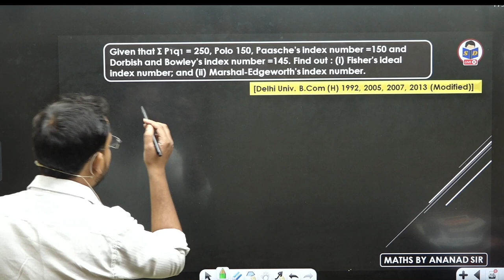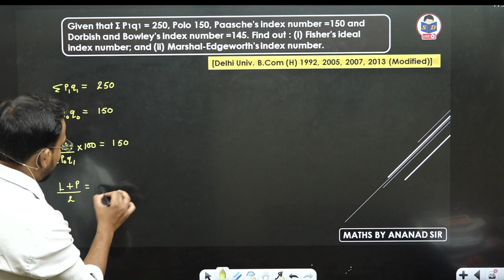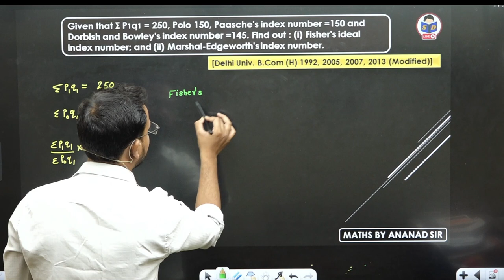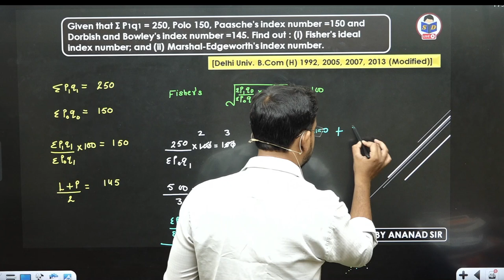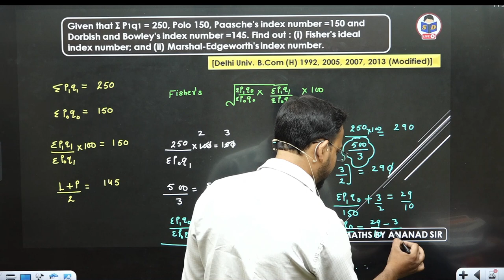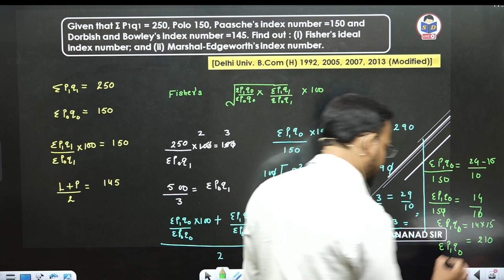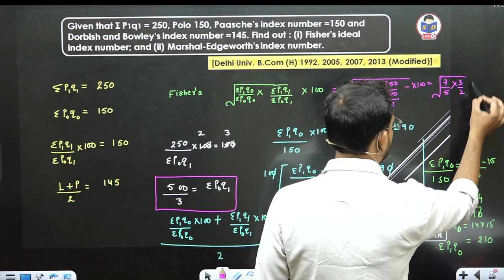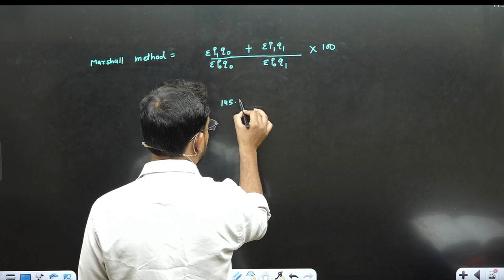Weighted aggregate method Questions | Index Numbers | Part 5 | Business statistics for bcom